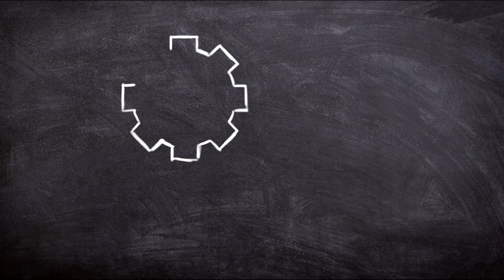5 HERRAMIENTAS PARA PENSAR MÁS RÁPIDO: GANA DISCUSIONES, EL ARTE DE TENER LA RAZON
Visita nuestro sitio asociado de Amazon para productos de tu interés: